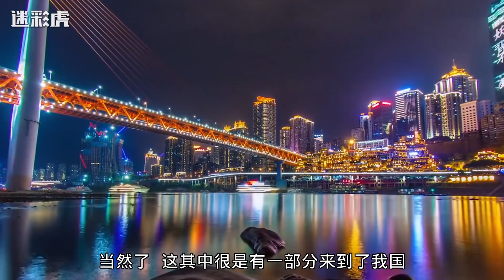我国攻克航发短板，却又花50亿从乌克兰进口？其实是马达西奇倒贴